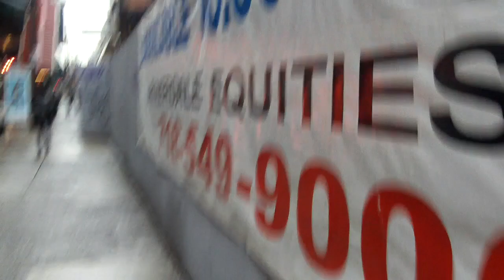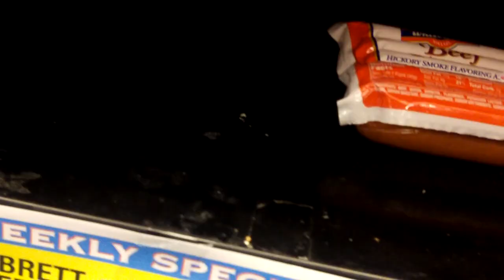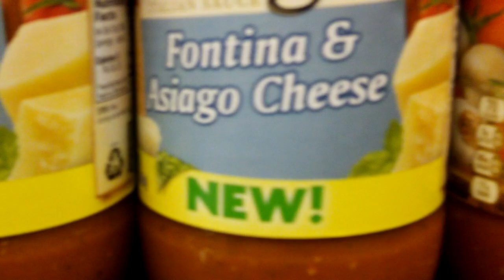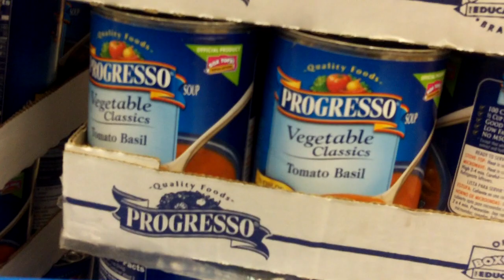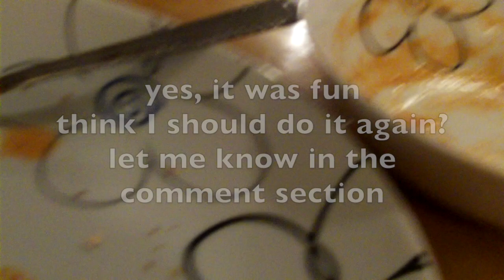VLOG| I WANT Tomato Soup & Grill Cheese For Dinner TONIGHT!!!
I saw a chef make tomato soup and grilled cheese bacon croutons on the Queen Latifah show and I just had to have some. come with me as I shop for the stuff I need in my neighborhood supermarket.

I'm a partner with Fullscreen and you can become one too.

Anya Williams
JAF Station